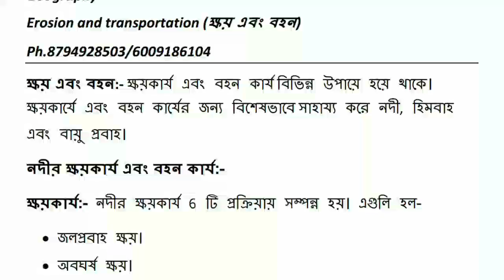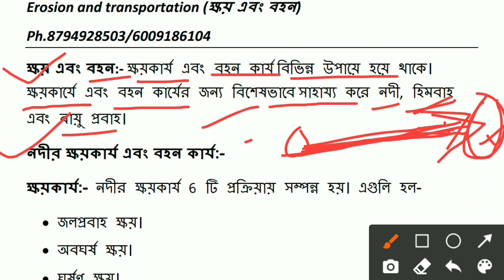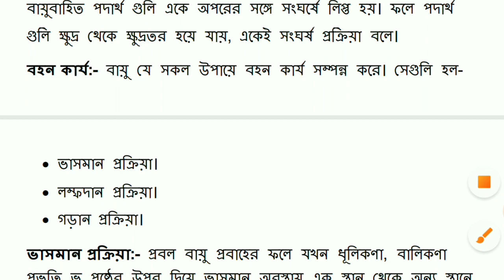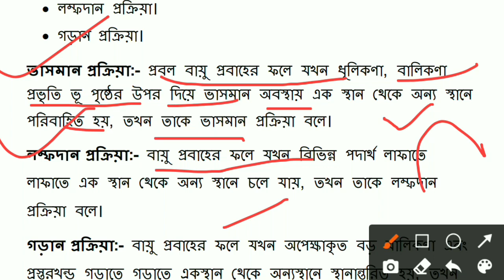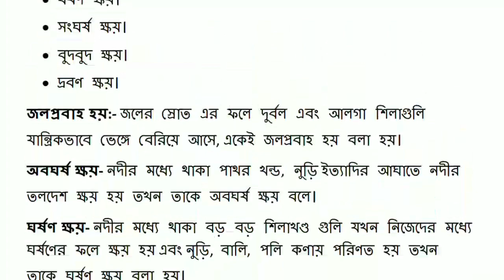Target STGT Exam// Erosion and transportation (ক্ষয় এবং বহন)// Geography//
এই ভিডিওতে STGT পরীক্ষার জন্য ভূগোল থেকে ক্ষয় এবং বহন নিয়ে বিস্তারিত আলোচনা করা হয়েছে।